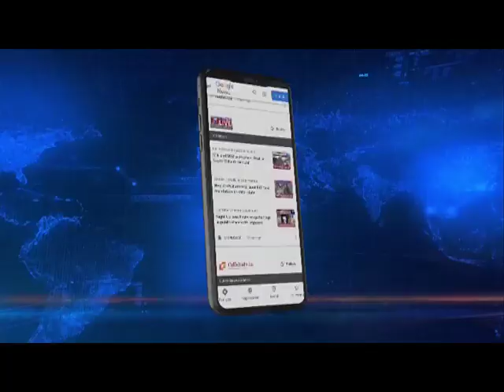Manipur Election: Politics erupts over BJP manifesto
ManipurAssemblyElections | The Congress yesterday locked horns with the Bharatiya Janata Party (BJP) over the saffron party's manifesto for Manipur Polls calling it a bunch of lies.

The BJP hit back saying that what the Congress is terming a bunch of lies is the BJP’s initiative to reach out to the underprivileged sections and can’t be termed as freebies.

Speaking to Northeast Live Editor in Chief Wasbir Hussain in the show Northeast Tonight, BJP leader Prithviraj Singh said that increasing old-age pension from Rs 200 to 1000 and giving scooties to girl students is a necessity.